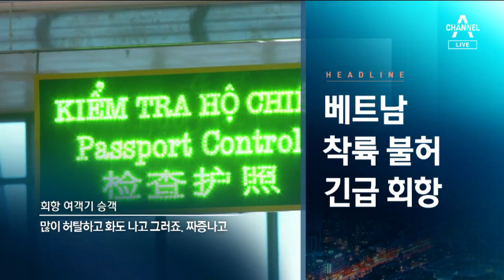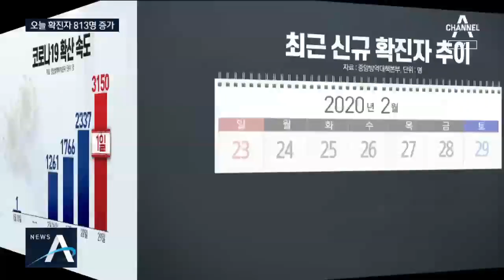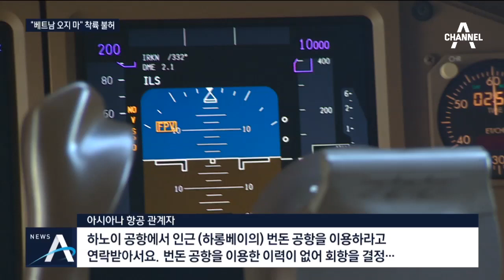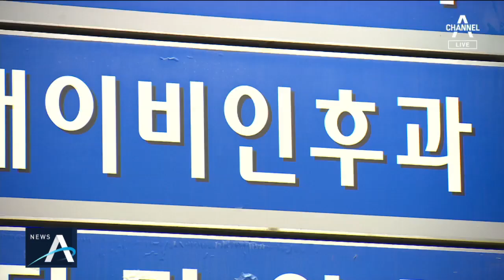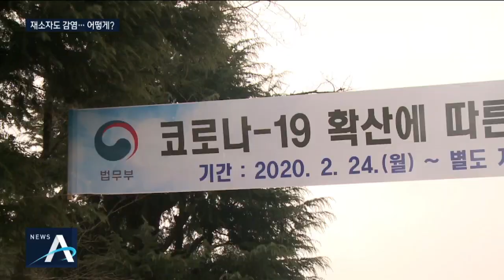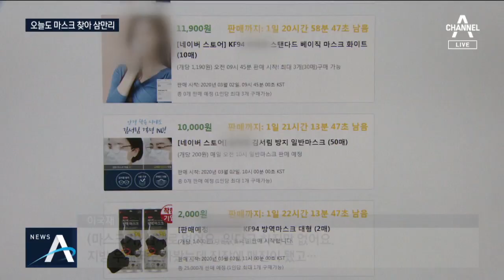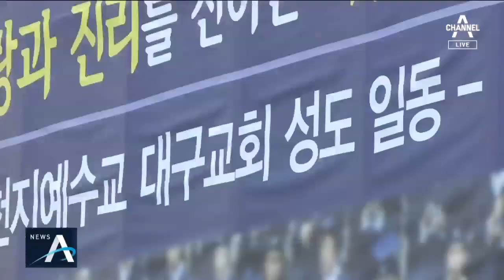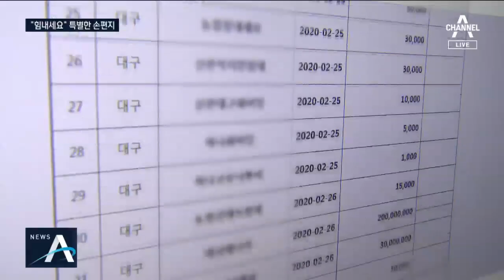[풀영상 다시보기] ‘코로나19’ 국내 확진자 3천 명 넘어 | 2020년 2월 29일 뉴스A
2월 29일 오늘의 주요뉴스

하루 만에 800여 명 증가…3월 확산세 빨라질 듯

대구 확진자 2천 명 넘어…모든 학교 개학 2주 더 연기

‘코로나19’ 검사도 못 받고 아내 사망…남편까지 확진

25번 환자, 퇴원 6일 만에 재확진…국내 첫 재발

베트남 “하노이 착륙 불허”…아시아나 여객기 긴급회항

트럼프 “미국 입국 금지 곧 추가”…한국·이탈리아?

과천경찰서 구내식당 직원 확진…신천지 예배 참석

못 믿을 신천지 전수조사…부인하자 추가 확인도 없어

천안서 무더기 확진…대부분 ‘줌바댄스’ 강사와 수강생

서울 명동 한복판 건물서 7명 확진…거리에 인적 ‘뚝’

교도관 이어 재소자 확진…감염경로는 ‘오리무중’

448만 장 풀린다더니…그 많은 마스크는 어디로?

[단독]농협 “카드, 남는 게 없다”…마스크 살 때 현금만 받아

마스크 2만 개 해외 반출 시도…시민 신고로 막았다

대형교회 예배 중단 잇따라…온라인 예배로 대체

아파트 이름에 ‘신천지’ 들어가 속앓이…개명 추진

거리 방역 돕는 여야 후보들, 손 소독제 배포하면 불법

이란 부통령 ‘코로나19’ 확진…로하니 대통령도 ‘위험’

“코로나 뿌셔”…전국서 쏟아진 감동의 ‘후원금·손편지’

정부, 신천지 신도 17만명 조사…3300여 명 유증상

[날씨]3·1절 봄처럼 포근…밤사이 곳곳 비소식

[뉴스A 클로징]‘코로나19’와 사투의 흔적

〈평일〉
08시 00분 라디오쇼 정치시그널 (유튜브 라이브)
08시 50분 김진의 돌직구 쇼
10시 20분 김진의 더라방 (유튜브 라이브)
12시 00분 뉴스A 라이브
15시 50분 강력한 4팀
17시 20분 뉴스TOP10
19시 00분 뉴스A

〈주말〉
12시 00분 토요랭킹쇼·뉴스A 라이브
17시 40분 뉴스TOP10
19시 00분 뉴스A